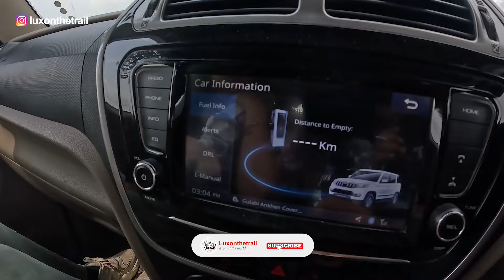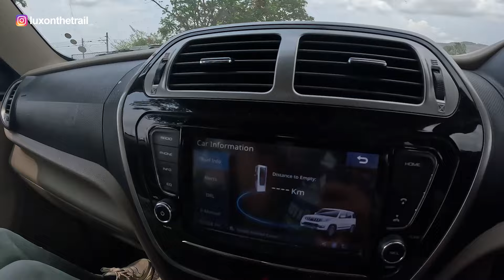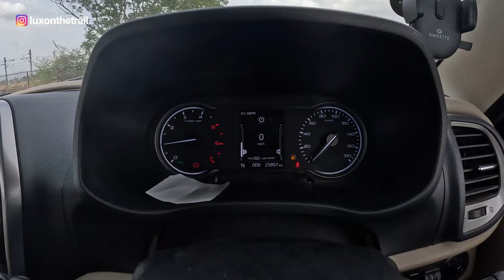Unleaded Challenge: Driving On The Pune-Mumbai Expressway With No Fuel! Tension होती है ..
for camping Equipment :-

1. Camping Water Can 15L,
2. Ultra Slim Stainless Steel Cooktop,
3. Sink Tub,
4. Rechargeable Automatic Drinking Water Dispenser,
5. Motion Sensor Closet Lights, Rechargable Battery Operated,
6. Inverter MMA/MAG/TIG LIFT Welding Machine,

Hi, I am Lucky
Welcome to my story, It consists of travelling to places with a fresh perspective. I would like to invite you on my journey full of intriguing anecdotes, laughter, adventure and unseen trails. And with all that, we will experience the much-needed family drama.

Follow the trails of the places of your dreams with lux on the trail.